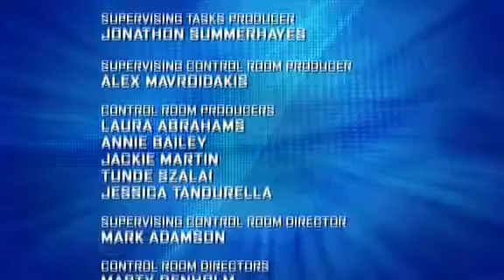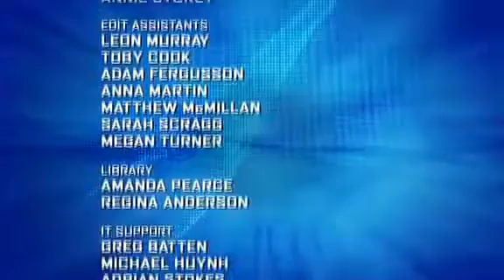Big Brother Australia 2005 - Day 68 - Daily Show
Tonight, it's Vesna versus the twins.